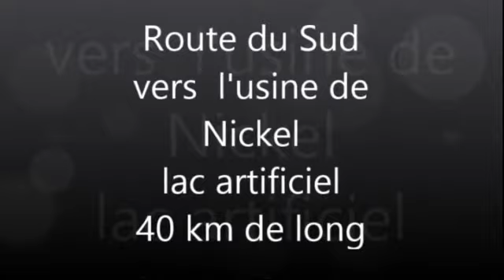route 2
l autre route pour le sud